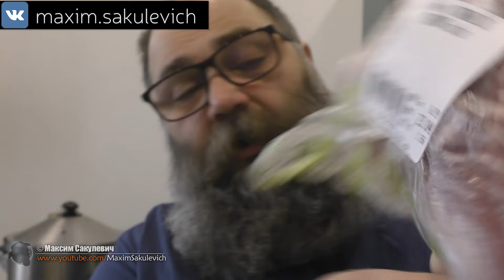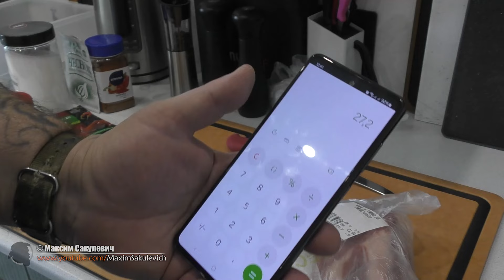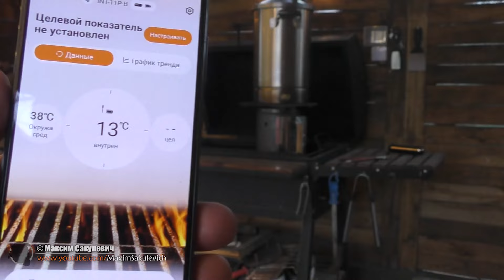Варено-Копченая Свиная Шейка - РЕЦЕПТ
Купить Коптильню Hanhi 4 по рассрочке и без переплат, вы можете на сайте производителя Hanhi 4 по ссылке

► Решетки в коптильни, грили, смокеры и т.д...
► Дымогенератор, который работает правильно!
► Доработанную Систему Slow 'N Sear в гриль Weber и Drip 'N Roast (можно раздельно)
► Правильный мангал, правильного размера, по желанию можно сделать крышку.
► Гриль по типу моего большого
► Смокер
Все будет сделано правильно и работать будет правильно а не абы что, с элементами холодной ковки, как на кладбищенской оградке...
И массу чего еще...

По поводу заказов пишите, будем считать и договариваться:
Термометры и прочее, чем пользуюсь я (Все ссылки перенесены):
Другие видео по копчению вы сможете найти в этом списке
А также получить новые, подписавшись на канал и нажав колокольчик
Все про копчение на моем канале:

СОДЕРЖАНИЕ:
00:00 Вступление
00:14 Про коптильню
01:30 Про шею (Важно!)
03:50 Нарезка мяса
06:34 Засолка
12:10 Варка в Су-Виде
12:56 Подготовка к копчению
16:50 Сушим прямо в коптильне
18:36 Начинаем коптить
21:50 Пробуем